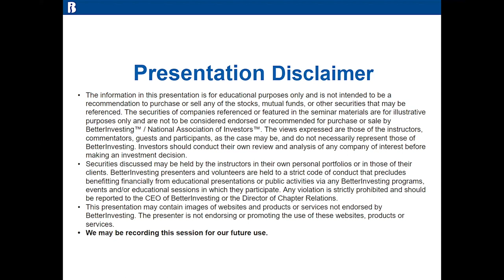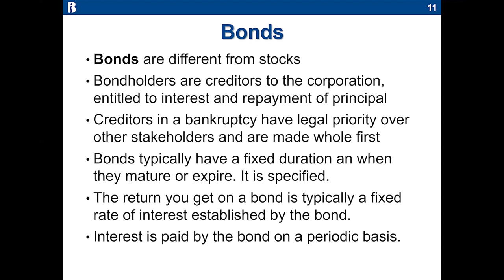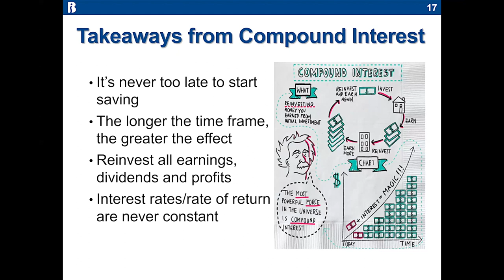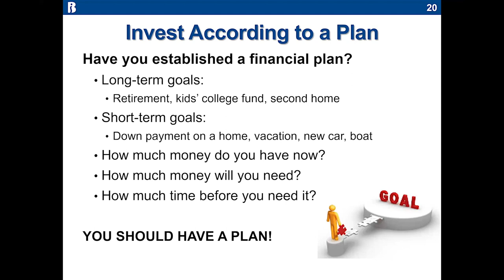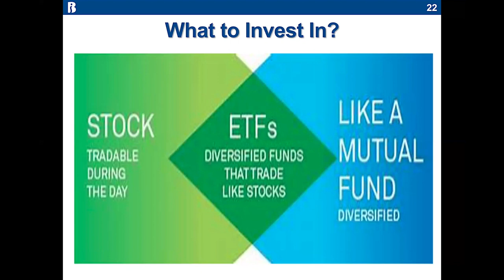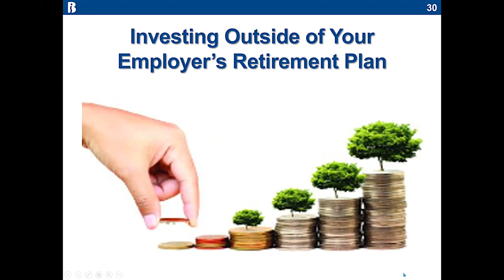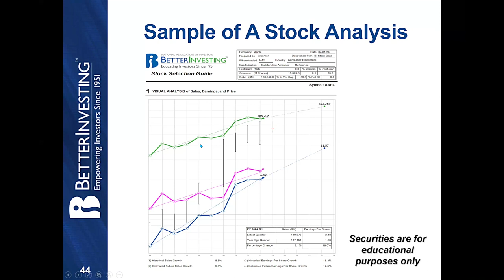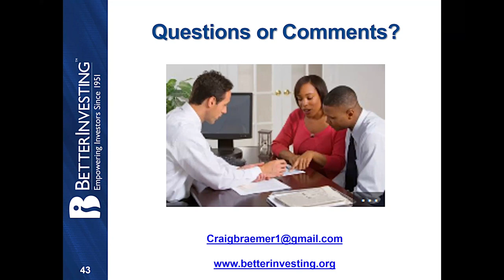Why Invest in Stocks?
We will discuss stocks, bonds, mutual funds, ETFs, how to decide which investment concept works for you, how to start investing and why equities might make sense for you.